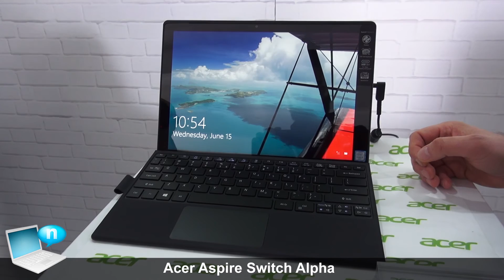Acer Aspire Switch Alpha Ita